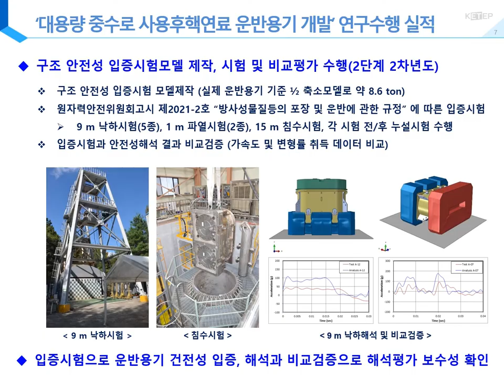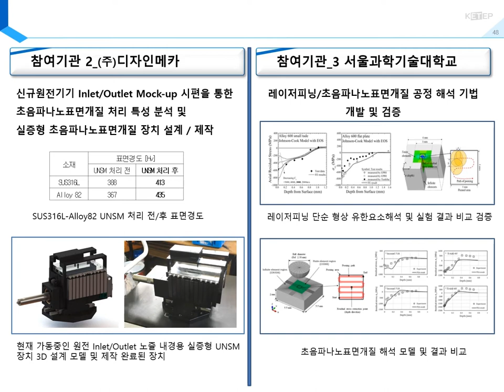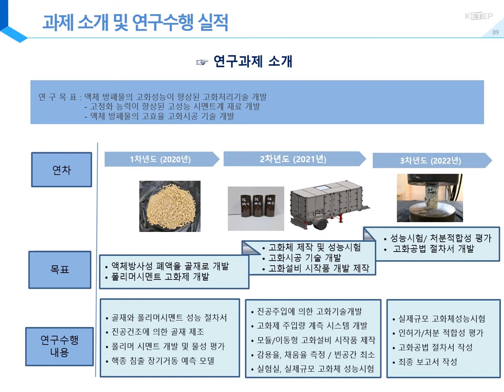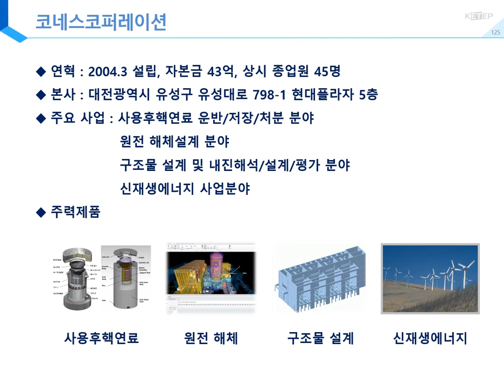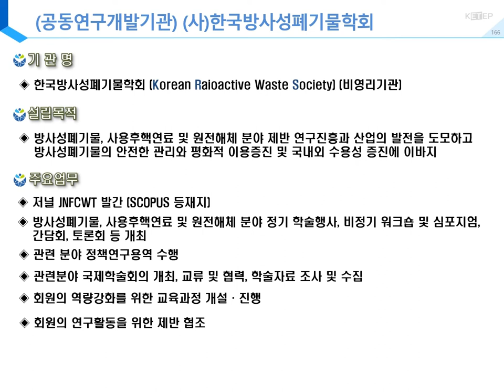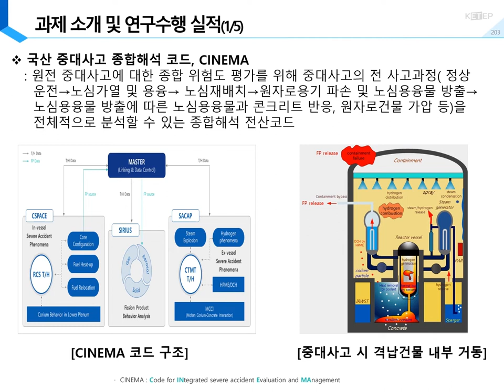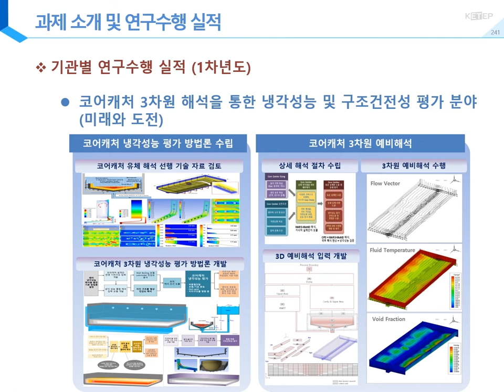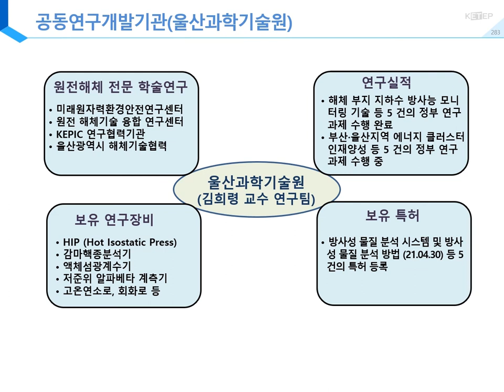(2022년도 연구발표회)원전혁신B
0:00 대용량 중수로 사용후핵연료 운반용기 개발
0:55 육해상 정상운반조건에서의 진동·충격하중 특성평가 및 경수로 사용후핵연료 건전성 평가 기술 개발
2:06 가동원전 2, 3등급 대구경배관 보수기술
2:45 고성능 노내핵계측기 신호측정계통 국산화 및 즉발응답계측 기반 기술 개발
4:19 안전등급 밸브용 전동구동기 국산화 연구개발
4:58 원전 1등급 기기 결함예방용 표면응력개선 시스템 개발 및 실증
6:44 APR 원전 유럽요건 비접지 고압전력계통 기술 개발
8:02 방사성 금속폐기물의 오염도 측정 및 분류 설비 시제품 개발
9:13 방사성 토양 및 콘크리트 해체폐기물 오염평가 및 분류시스템 개발
10:00 방사성혼합폐기물에 대한 처리기술 개발 및 처분적합성 평가
10:38 복합처분시설 건설•운영 최적화 기술개발
11:25 액체방폐물의 고화를 위한 고성능 시멘트계 재료 및 고화처리기술
12:20 원전 해체발생 방사성폐액 처리 성능 향상을 위한 친환경 바이오소재 공정 개발
13:15 원전 해체발생 유기착화제의 효율적 처리·처분을 위한 평가 기술 개발
14:18 원전해체 금속/콘크리트 폐기물의 자체처분 및 재활용을 위한 안전성 평가 체계 개발
15:20 원전 해체발생 고형화 처리 방폐물의 처분을 위한 인수기준 적용방안 및 방폐물 인증프로그램(WCP) 요건(안) 개발
16:15 중저준위방폐물 복합처분시설의 비정상 시나리오 대응 평가 기술 개발
17:17 표층처분시설의 건설구조체 및 장기성능 감시 기술 개발
18:35 표층처분시설의 공학적방벽 장기 성능 검증 기술 개발
19:53 해체 콘크리트 폐기물 안정화 기술 및 미분말 재활용 설비 시제품 개발
20:32 해체폐기물 포장-운반-처분 연계성 최적화 및 이력관리 플랫폼 개발
21:19 사용후핵연료 관리시설 설계기술 개발
22:22 사용후핵연료 관리단계 안전연계 기술개발
23:32 사용후핵연료 관리시설 설계 타당성평가 기술개발
24:19 한국형 사용후핵연료 관리시설 설계기술 개발
25:06 가동원전 계측제어계통 디지털화 기술개발
25:53 중대사고 관리역량 강화를 위한 고유 전산코드 인증 및 표준화
27:34 중대사고동안 노심용융물과 콘크리트 반응영향 평가 기술개발
28:45 APR 원전 SPACE 기반 원자로건물 고유열수력분석 체계 개발
29:32 APR 원전 안전 강화 노심 기술개발
30:11 APR원전 코어캐처 설계최적화 및 3차원 냉각성능 평가기술 개발
31:44 APR형 원전 노심유동분포 실증실험 및 전산유체역학 해석방법론 개발
32:39 APR 원전 유럽요건 비접지 고압전력계통 기술 개발
33:57 가동원전 매설배관에 대한 형상관리 기반 손상감시 및 진단 기술개발
34:52 원전설비의 디지털좌표 및 방사능정보 동기화 기반 방사선작업 안전진단 플랫폼 개발
35:31 해체원전 경년열화 고려한 가동원전 주요기기 내진성능 평가방법 개발
36:33 해체 원전 실구조물을 활용한 콘크리트 열화성능 평가